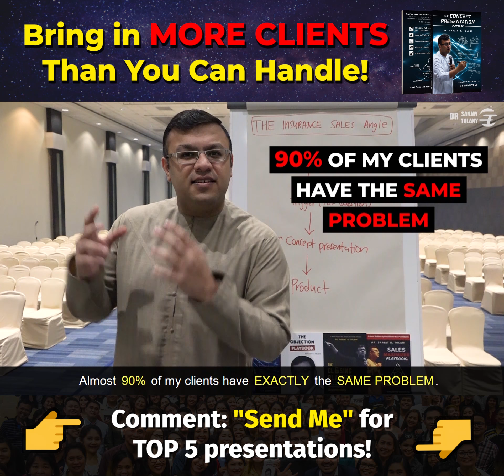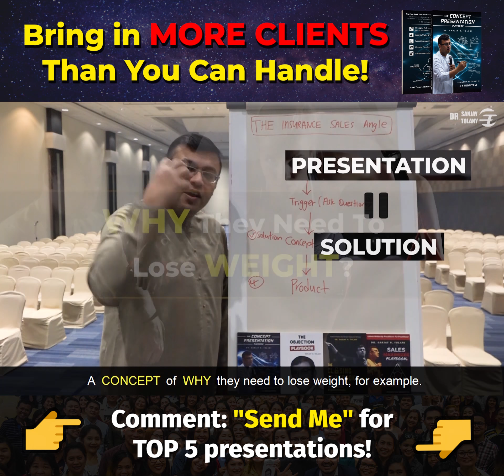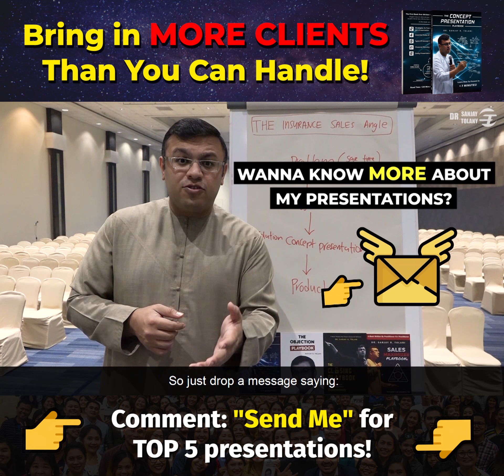How Changing Your Selling Angle Will Change Your Sales Results? | Dr Sanjay Tonali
How Changing Your Selling Angle Will Change Your Sales Results?😉

If you want to value add your clients without sounding too pushy, watch this video as I explain to you why most of the advisors struggle to do so.

In fact, most of us got our sales strategy WRONG.